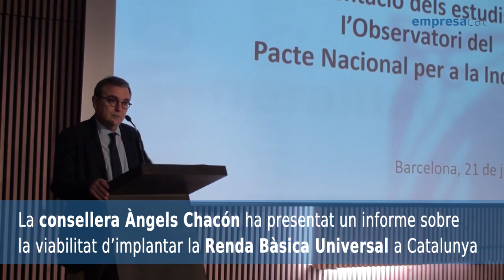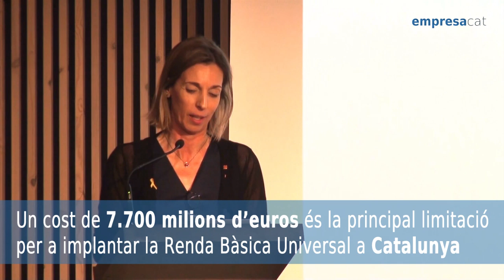Estudi sobre la Renda Bàsica Universal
L'Observatori de la Indústria ha impulsat, en el marc del Pacte Nacional per a la Indústria, l'estudi 'Renda Bàsica Universal. Anàlisi d’una proposta disruptiva d’innovació social'. El treball, elaborat pels experts Oriol Amat i Xavier Ferràs, s'aproxima a aquesta solució, tot avaluant i quantificant la seva viabilitat.